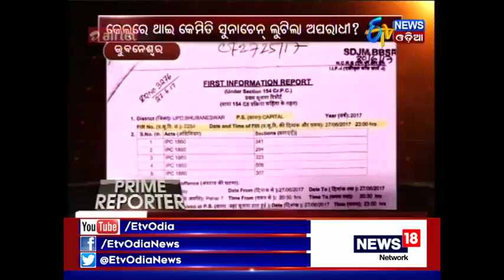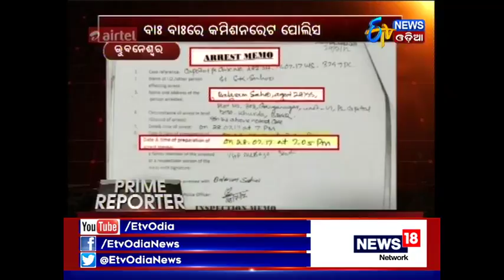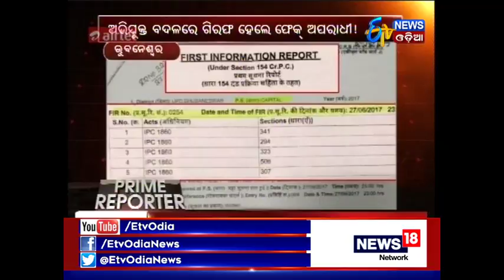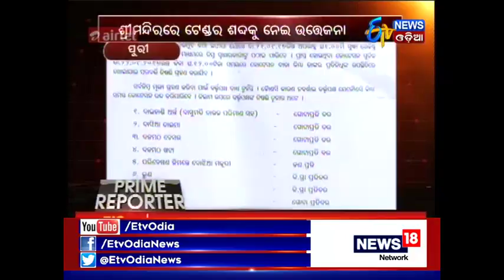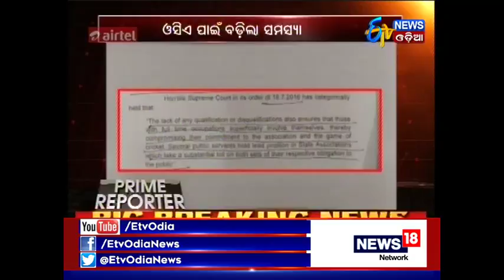Prime Reporter (17.09.2017)- ETV News Odia